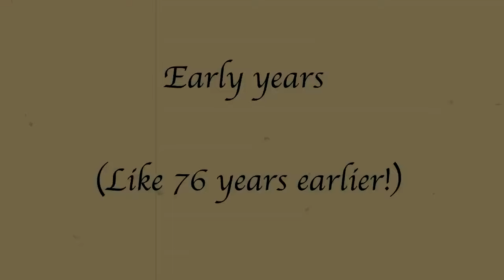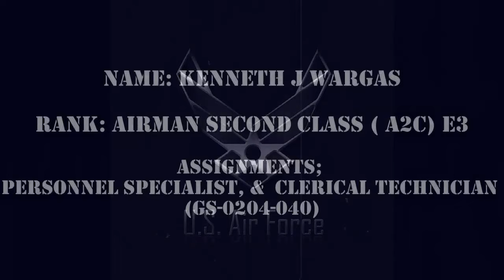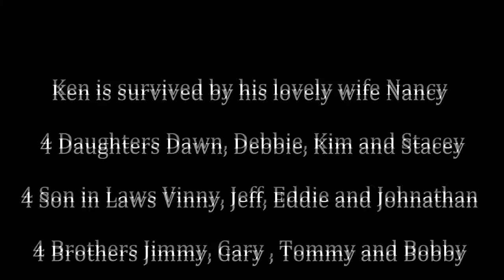Kenneth James Wargas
In celebration of